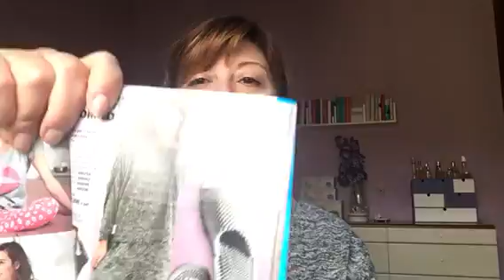Spacchettamento Haul AVON 🌸 Camp.2/2018 indossato 😀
🌸Seguimi anche in Instagram
Solelorybeauty

🌸Metti 👍 sulla pagina Facebook= SoleLoryBeauty